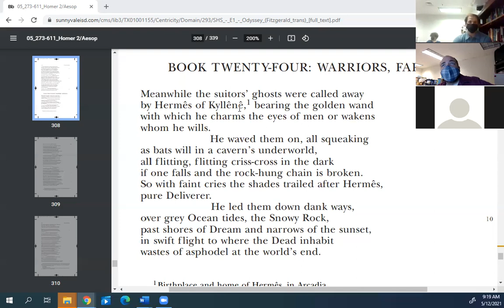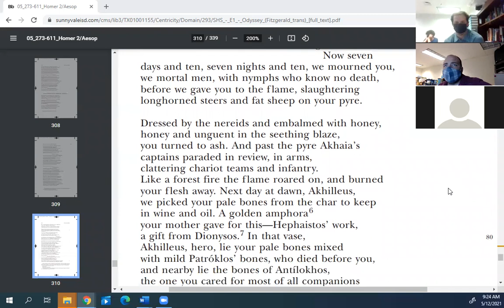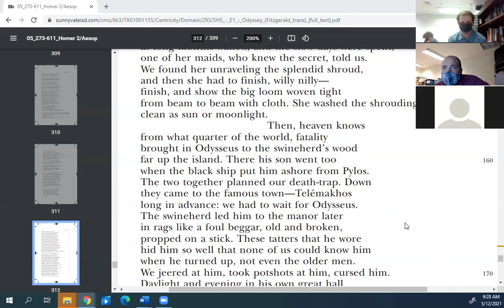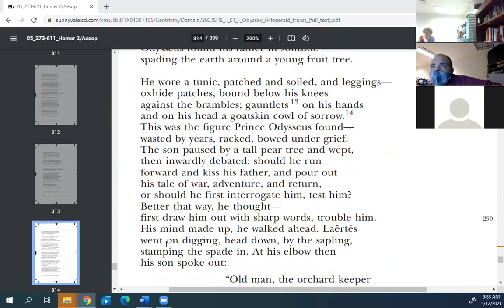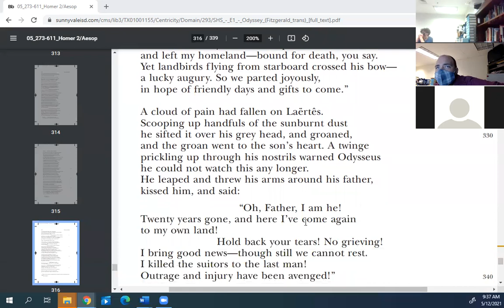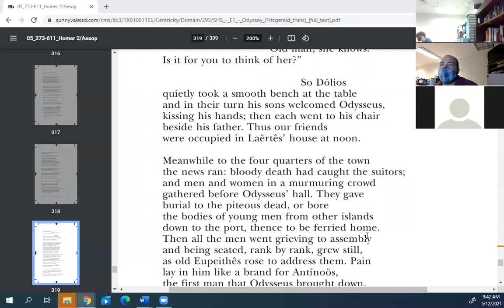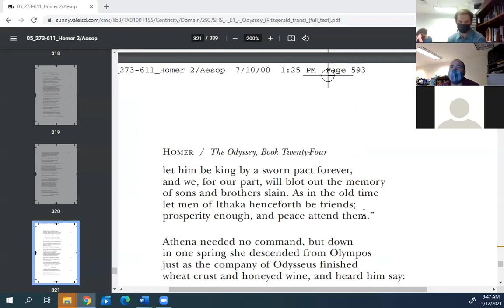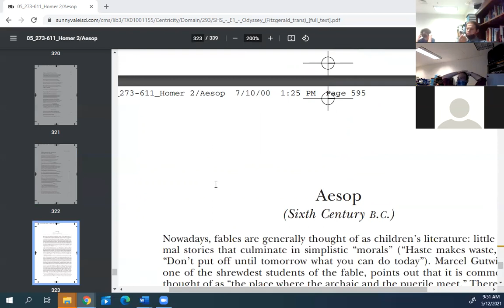Odyssey Read Aloud with Analysis, English 9 Textbook: "Book 24 Warriors, Farewell."